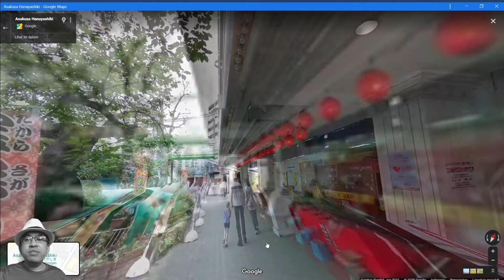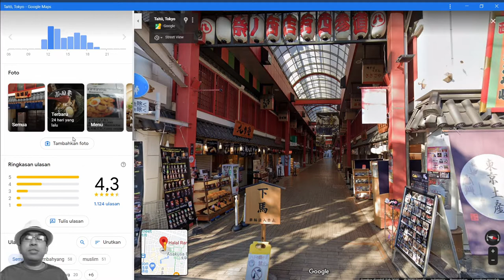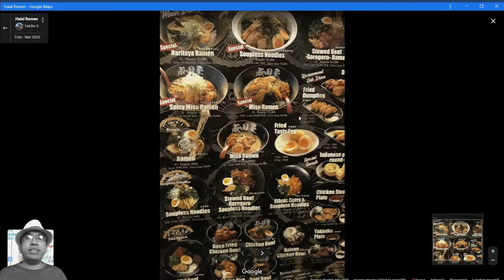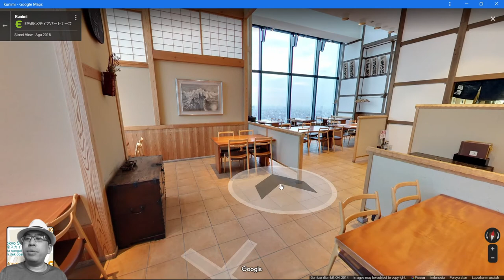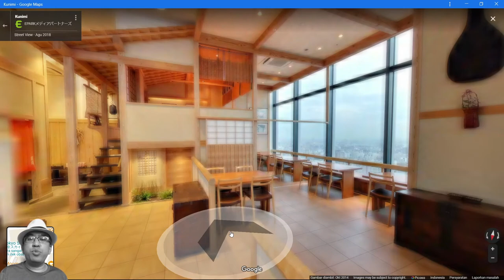Asakusa dan Sky Tree. Melihat Jinrikisha, Sensoji Temple, Hanayashiki, dan halal Asakusa (ver 2).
(Season1, Eps. 4)  Asakusa dan Sky Tree. Masuk dari Kaminarimon, melihat Jinrikisha (Becak), Sensoji Temple, dan Hanayashiki. Mampir juga ke restoran halal Asakusa.
Asakusa ternyata mempunyai 2 sisi yang berbeda. Sebagai tempat yang penuh dengan tradisi jepang, dan di sisi lain sebagai simbol peradaban modern Jepang dengan berdirinya sky tree.
Masuk ke Sensoji temple dari gerbang Kaminarimon. Melihat dahulu Jinrikisha, sebuah becak tradisional ala Jepang yang ditarik manusia. Masuk ke Nakamise, jalanan sempit yang dikelilingi toko souvenir di kanan kirinya.
Melirik sejenak toko Kibidango Azuma, Japanese sweet yang konon sudah ada sejak  zaman Edo ratusan tahun yang lalu. Menggambarkan Asakusa sebagai tempat syarat dengan sejarah jepang.
Disambung masuk ke Denpoin Dori Street, lorong kecil yang toko tokonya didesign ala Edo.
Dan berakhir di Sesoji.
Kemudian kita akan tersesat di tengah kampung, yang berujung mampir ke Hanayashiki, sebuah amusement park tertua di Jepang yang sudah ada sejak abad 19 yang lalu. Melihat jet coster memecahkan keheningan kampung Asakusa.

Kita akam berkunjung juga ke sisi lain Asakusa lainnya, yaitu peradaban modern Jepang menyongsong abad TV Digital, dialah Tokyo Sky Tree. Sebuah menara TV yang menggantikan Tokyo Tower yang sudah pensiun.